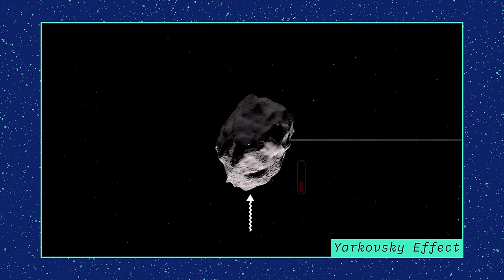OSIRIS-REx Sheds Light on Hazardous Asteroid Bennu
On September 25, 2135, an asteroid called Bennu will make a close flyby of Earth. Our planet’s gravity will tweak Bennu’s path, making it a challenge to calculate its future trajectory. During the flyby, there is an extremely small chance that Bennu will pass through a “gravitational keyhole” – a region of space that would set it on just the right path to impact Earth, late in the 22nd century. Although it is difficult to determine the odds of this actually happening, new data from NASA’s OSIRIS-REx spacecraft have allowed scientists to better model how Bennu’s orbit will evolve over time, and to better calculate the probability of an impact.

Video credit: NASA's Goddard Space Flight Center
Dan Gallagher (KBRwyle): Producer
Josh Masters (Freelance): Lead Animator
Rani Gran (NASA/GSFC): Public Affairs Officer
Davide Farnocchia (JPL): Lead Scientist
Steven Chesley (JPL): Scientist
Dante Lauretta (The University of Arizona): Scientist
Dan Gallagher (KBRwyle): Narrator
Chris Smith (KBRwyle): Animator
Walt Feimer (KBRwyle): Animator
Michael Lentz (KBRwyle): Animator
Kel Elkins (USRA): Visualizer
Aaron E. Lepsch (ADNET): Support